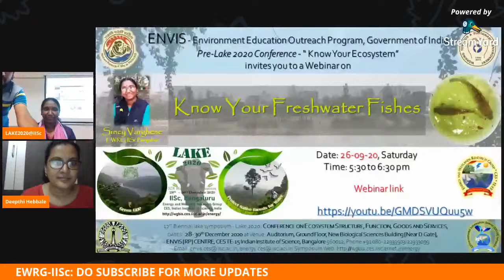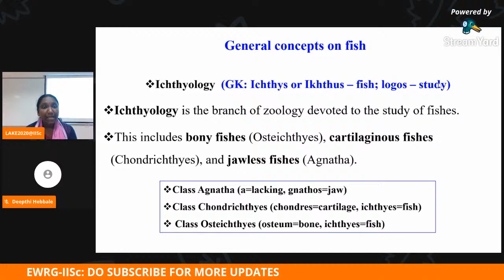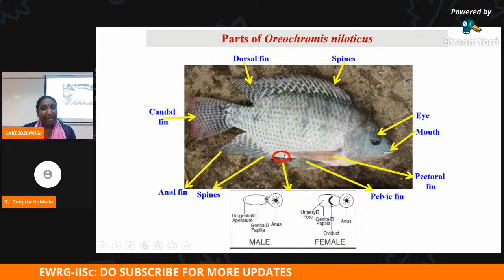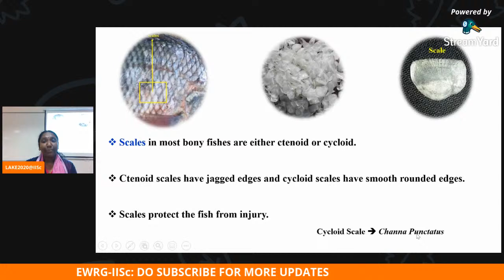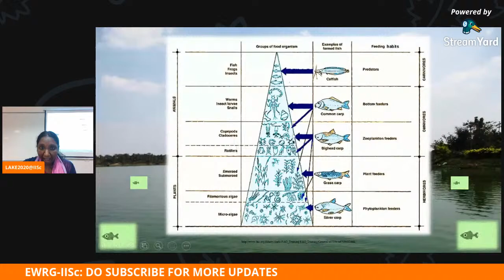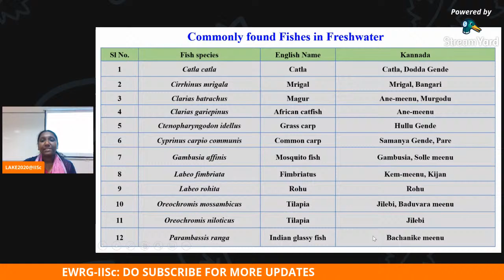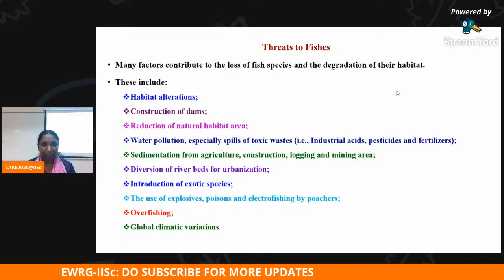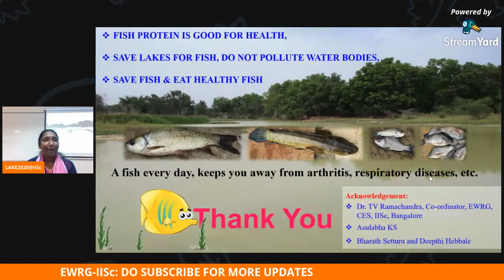Know Your Freshwater Fishes|EWRG_ENVIRONMENTAL_EDUCATION;ENVIS EWRG;IISC; TVRAMACHANDRA;MOEFCC;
|EWRG_ENVIRONMENTAL_EDUCATION IISc; ENVIS EWRG;IISC;TVRAMACHANDRA;SINCY;CES;
“Freshwater Fishes"

Aquatic ecosystems include both lentic (like lakes, ponds, etc.) and lotic ecosystems (like streams and rivers). They are highly productive ecosystems and supports biodiversity. Freshwater fishes live in freshwater like rivers, streams, lakes, etc. The fisheries sector in India provides nutrition and food security to a large population and provide income and employment. India is a major supplier of fish in the world and is the second-largest country to produce fish from the inland system. Environmental degradation had threatened these aquatic ecosystems and fish diversity. Appropriate measures have to be taken to protect the fish fauna in aquatic ecosystems.